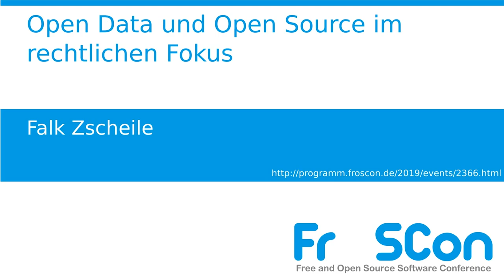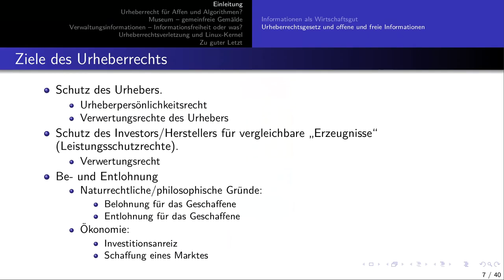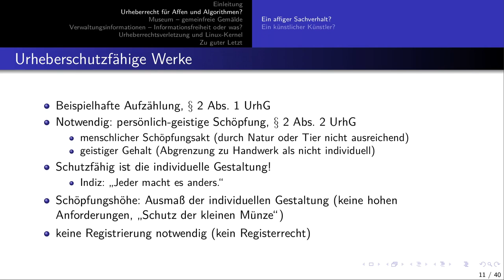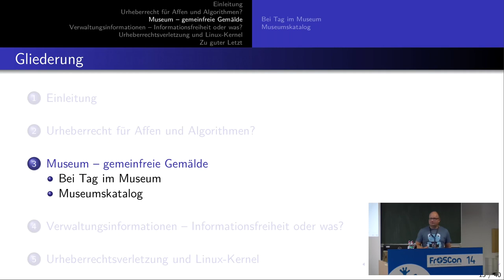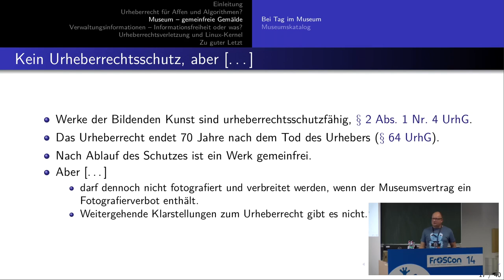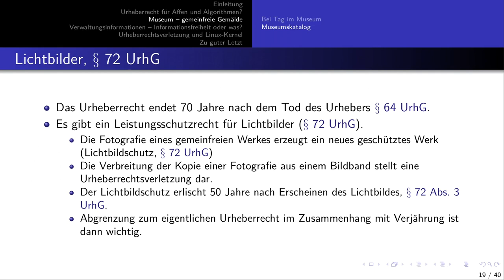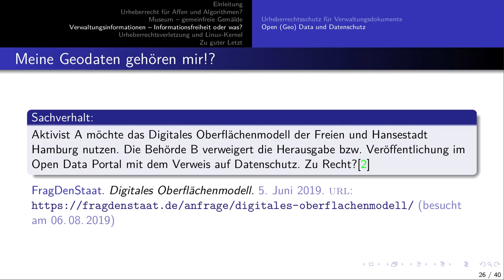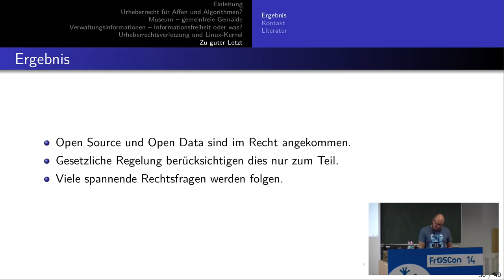2019 - Open Data und Open Source im rechtlichen Fokus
In den vergangenen Jahren sind einige spannende Urteile im Bereich Open Data und Open Source ergangen. Der Vortrag stellt aus diesem Bereich vor und ordnet diese gesellschaftspolitisch und rechtlich ein.

In den vergangenen Jahren sind einige spannende Urteile im Bereich Open Data und Open Source ergangen: Dürfen Gemälde, für die kein Urheberrecht mehr besteht, im Museum fotografiert und öffentlich zugänglich gemacht werden? Darf der Zugang zu staatlichen Gutachten mit Hinweis auf das Urheberrecht verweigert werden? Darf der Zugang zu staatlichen Daten unter Verweis auf das Datenschutzrecht verweigert werden? Darf ein einzelner Linuxentwickler Urheberrechtsverletzungen (Copy Left) geltend machen? Kann ein Affe oder ein Algorithmus Urheberrecht beanspruchen?

Der Vortrag stellt unter anderem die Entscheidungen mit den eben geschilderten Fragestellungen vor und ordnet diese gesellschaftspolitisch und rechtlich ein.

Falk Zscheile